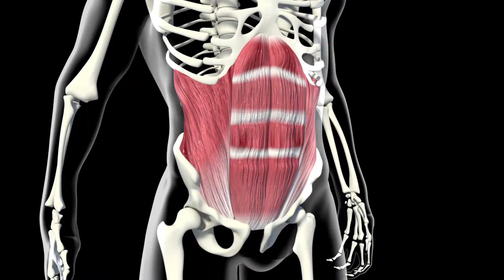Uso de Faja en el gimnasio y fitness, ¿es correcto o no? ¿Cuándo usarla?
Haz visto mucha gente usando fajas en el gym.
¿Sabes como y cuando usarlas correctamente?

Hoy en esta PTC Coach @Master Diego te brinda la información sobre cuando y en que situaciones debes o no usar una faja para entrenar, también te dice que pasa si no la usas.